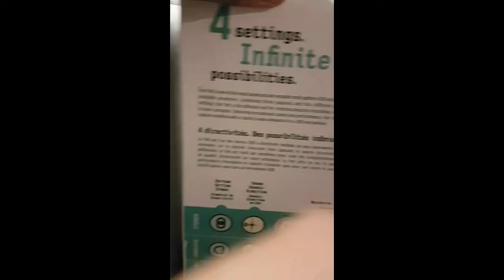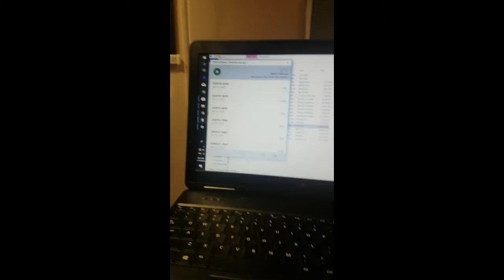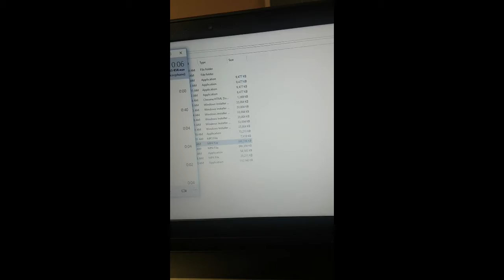UNBOXING MY NEW YETI MIC!